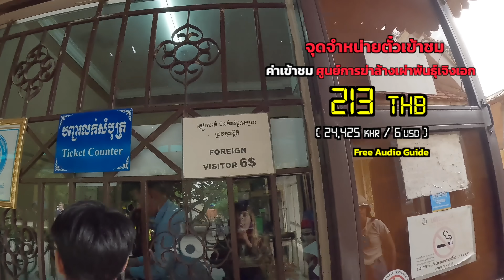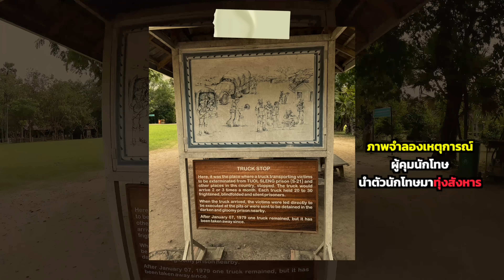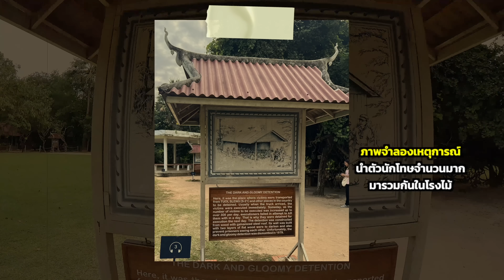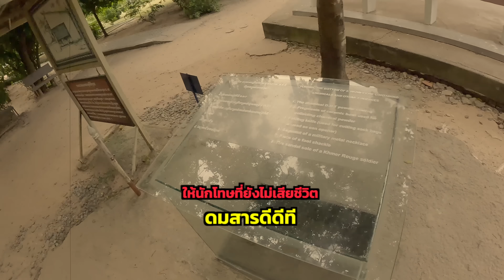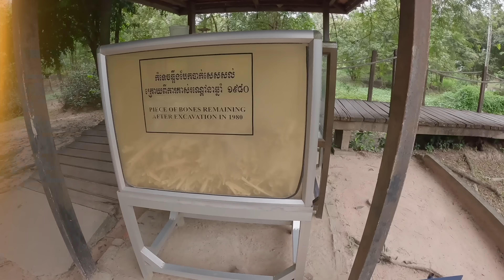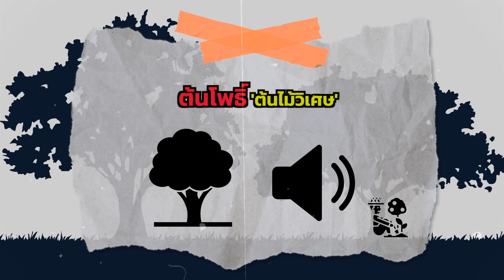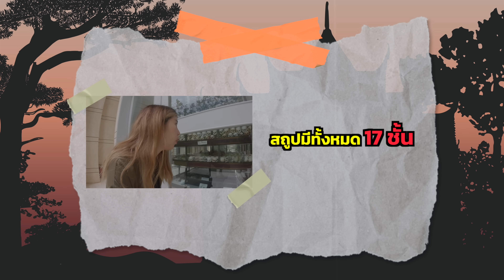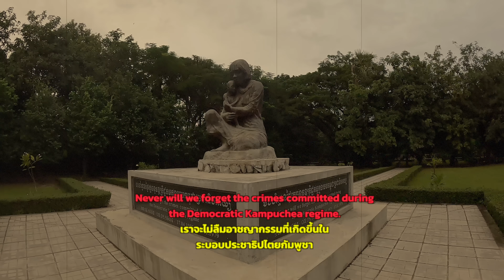🇰🇭 EP.7 ทุ่งสังหาร เขมรแดง ถ้าคุณเจอกระดูกหรือฟัน ให้แจ้งเจ้าหน้าที่ Choeung Ek The Killing Field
This video provides 👇👇
- English subtitles 🇺🇸
- Thai subtitles 🇹🇭
😘 ID Line :  @ncswork (มี@ด้วยค่ะ)